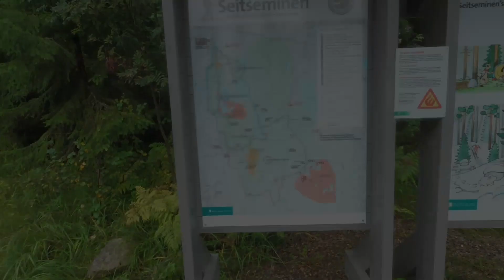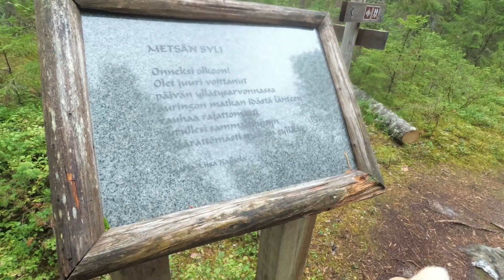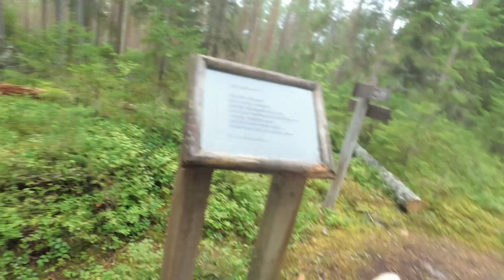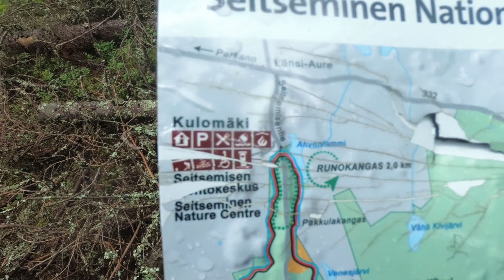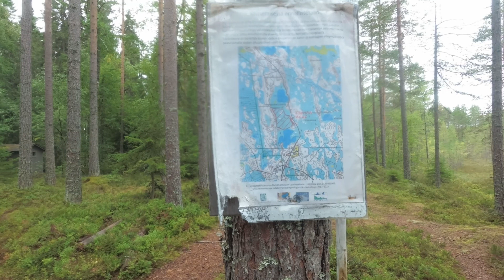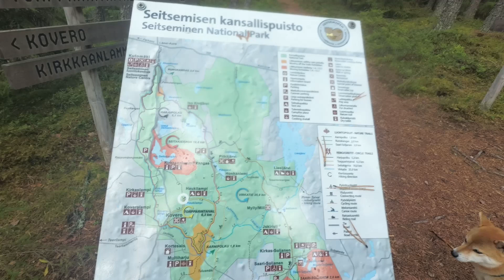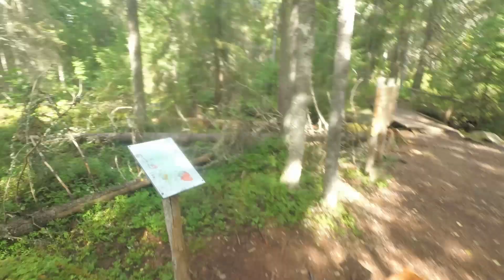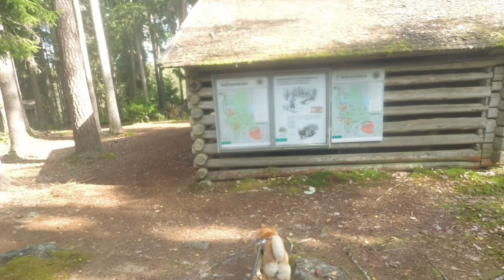Seitseminen - Koiruudet Seitakierroksella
Tällä kertaa vierailemme päiväretken verran Seitsemisessä kahden koiran kanssa. Kierrämme Seitakierroksen ja ihastelemme alkusyksyn maisemia.